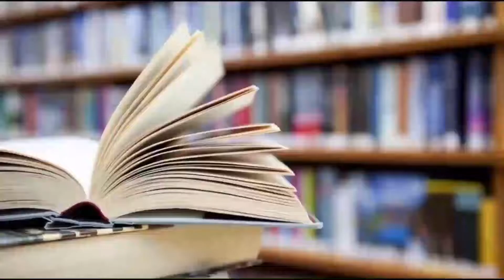قصة كتاب#112كتاب مخزنة الرياضة منصف اليازغي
يوم غضب الحسن الثاني
 على المنتخب المغربي فقال هاد السميات لي مسطر عليهم مايبقاوش يلعبو الكرة
تحميل كتاب مخزنة الرياضة
منصف اليازغي
مخزنو الرياضة كرة القدم نموذجا
مخزنة الرياضة pdf
مخزنة الرياضة في المغرب
مهادين للرياضة
تويتر٢٤ الرياضيه
للرياضة
طريقه الرياضه
ص الرياضية
كتب الرياضة
السياسة و الرياضة
المجتمع و الرياضة
الحسن الثاني و الرياضة

الملك الحسن الثاني و تاريخ المنتخب المغربي . في هذه الحلقة سنتطرق لموضوع علاقة الملك الحسن الثاني بكرة القدم المغربية و الجامعة الملكية المغربية لكرة القدم .
طرائف الحسن الثاني مع لاعبي المنتخب الوطني
قصة الحسن الثاني مع فريق الجيش الملكي
قصة الحسن الثاني و تاريخ مباراة المغرب و الجزائر maroc vs alger
و كيفاش بكرة  القدم قدر الملك الحسن الثاني ينقد المملكة المغربية من اصعب الفترات لي دازت فيها ؟  كيفاش كانت علاقة الملك الراحل الحسن الثاني مع لاعبي المنتخب المغربي لي كان كيستاضفهم عندو في القصر الملكي ؟ استقبال الحسن الثاني للمنتخب المغربي و قصة يوم دخل الحسن الثاني على لاعبي المنتخب المغربي الى مستودع الملابس فوجدهم عريانين